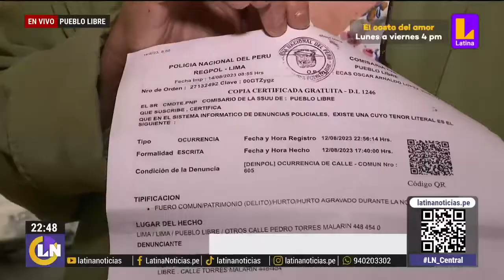Mujer pierde los ahorros de su vida a manos de robacasas